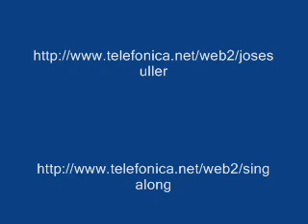Josep Suller playing "Still got the blues" -by Gary Moore-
hi, this is me (Josep Suller), playing the solo of the song "still got the blues", by Gary Moore (a few years ago) ATENTION!!! Now you can learn to play it note-for-note (100% accurate transcription) by following the link for access to a lesson that I have just pubished on live4guitar:

In the lesson you will find:
Main video in HD
14 HD separate close up videos showing all parts slowly (including spoken introduction video)
2 speed backing tracks
Tabs in GP5, GP6 and PDF (rhythm and solo guitars separately)
Lesson explanation in Word
With this fantastic solo, you will learn some really useful melodic phrasing that will surely inspire you in your own playing.
For more information about me and to purchase my latest album, you can visit my